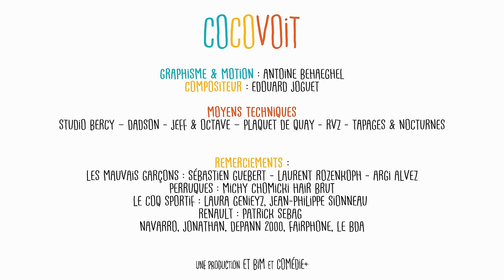Cocovoit - L'Angliche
Cocovoit, la série qui déboîte. Tous les lundi et jeudi sur la chaîne Youtube.

NB : une censure sans partage est effectuée dans le fil des commentaires envers :

2) les appels à la haine, violence, etc.
3) les fils de pute
4) tout autre commentaire qui nous semblerait non seulement pas pertinent mais en plus une tentative de tirer l'humanité vers le bas
5) Les "First" ne faisant preuve d'aucune créativité seront décapités sans sommations

L'Angliche
Jean-Marie : Jules Dousset
Donovan : Ambroise Carminati

Réalisé par : Ambroise Carminati
Produit par Andréa Vistoli
Production : Matthieu Barbaray
Image : Clémence Plaquet, Romain Plumat, Emma Salomon et Brice Mouscovali
Son : David Amsalem, Abel Cournut
Maquillage : Amélie Salomon
Coiffure : Téo Del Frate
Déco/Accessoiriste : Louis Dure
Costume : Valérie Adda, Véronique Boisel
Montage : Solal Moisan
Mixage : Lucas Goix
Régisseur général : Félix Métayer-Mathieu
Design graphique : Antoine Behaeghel
Musique composée par : Edouard Joguet
Unité Comédie + : Jean-Marc Juramie, Paul Elkaïm

Une co-production : ET BIM - Comédie +